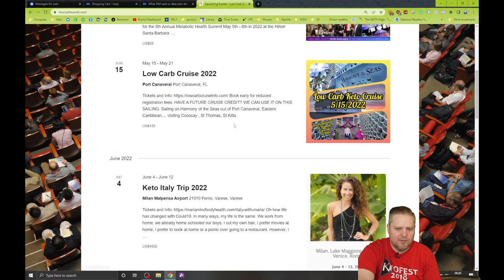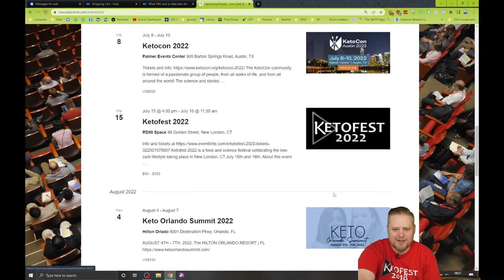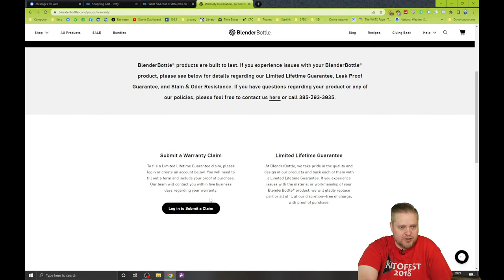Fat separation | Fasting | Blender Bottles | Apr 22, 2022 | Daily Live Stream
Join Chris and Miriam every Monday-Saturday at 9:15am Mountain (11:15am E, 10:15am C, 8:15am P) on our live stream broadcast! Ask us questions on the live stream chat, find out the latest happenings, and more!

0:00 All by myself
1:30 Brain frog
3:55 Where is Miriam?
4:00 Why does Chris never sit in middle when he's alone?
5:44 What's this Omaha thing?
7:26 Packing tips for Keto.
8:07 Taking a trip to the fridge
8:25 Is there a fat separation?
11:48 How can I get a cup replacement?
14:00 Same separation issues with Chocolate Peanut Butter.
17:17 Is it bad to skip too many meals?
18:23 How warm is warm?
19:47 What mixes well with sour cream?
23:15 Intermittent Fasting